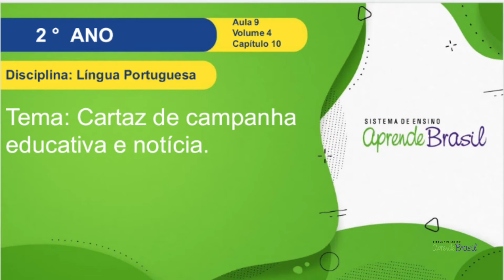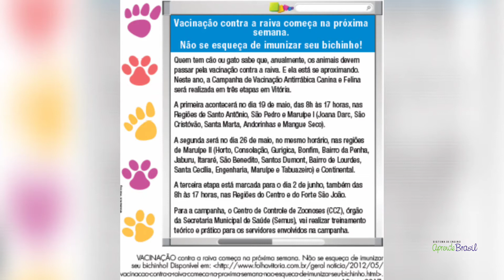2° ano - Língua Portuguesa - Vol.4 - Aula 9 - Cartaz de campanha educativa / Notícia